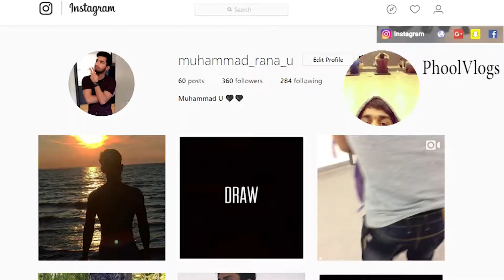Max dips Challenge | 1 VS 1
Last Video ► Buying Gains 💪💪 {Steroid!?}

Song Information ► Inova - Desert